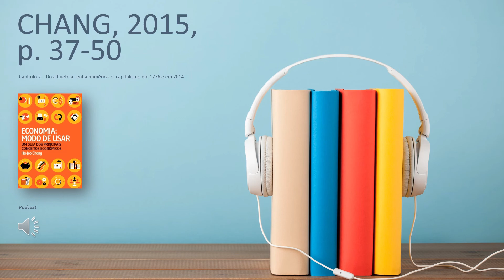Aula nº 8 - Podcast: CHANG, 2015, p. 37-50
Podcast do Capítulo 2, "Do alfinete à senha numérica. O capitalismo em 1776 e em 2014" (CHANG, 2015, p. 37-50).